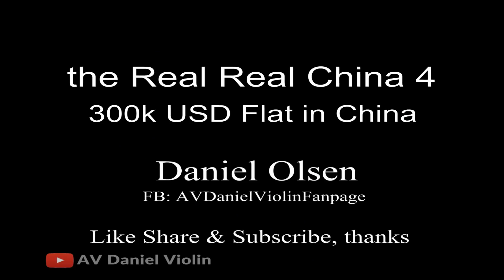300K USD Flat in China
300K USD Flat in China - Daniel's Flat/Apartment in Changsha, China. For the price of this place he can get 2 houses in Las Vegas! Maybe he will!!!